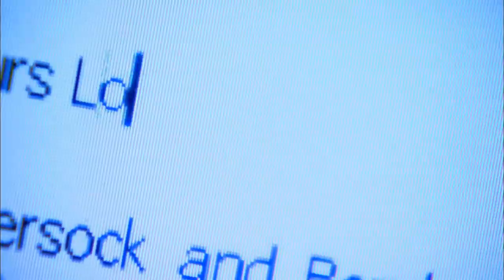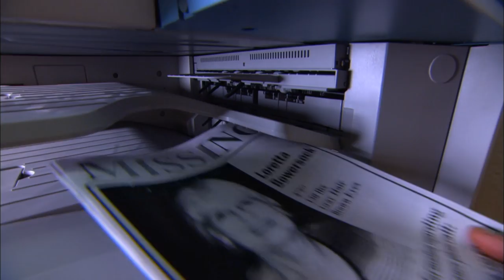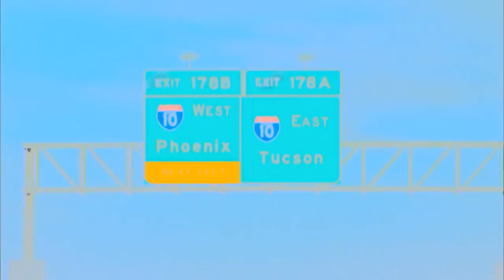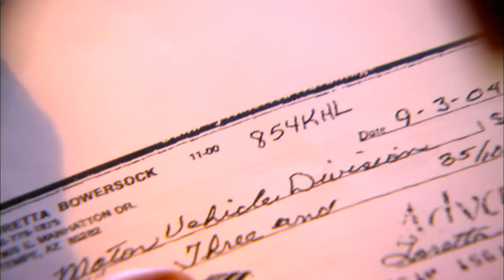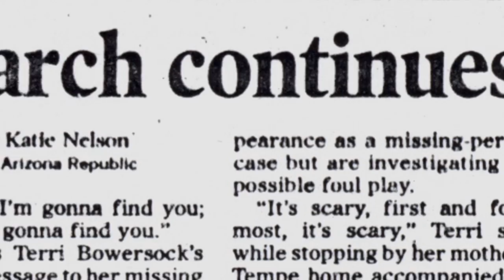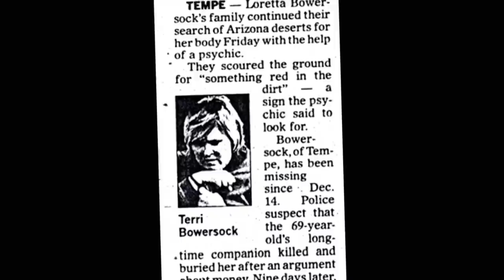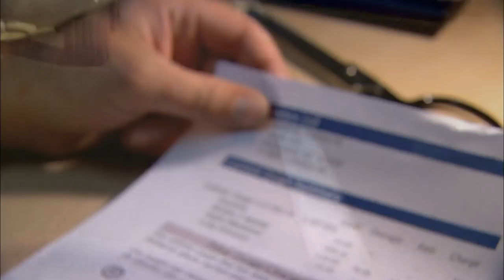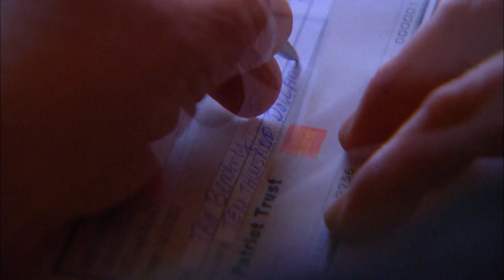How A Psychic Found The Corpse of A Murdered Millionaire | Psychic Investigators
The partner of an Arizona businesswoman claims that masked gunmen abducted his colleague. The police fail to believe his story, but without a body, detectives must release him. A world-renowned psychic helps police find evidence that leads to a corpse.